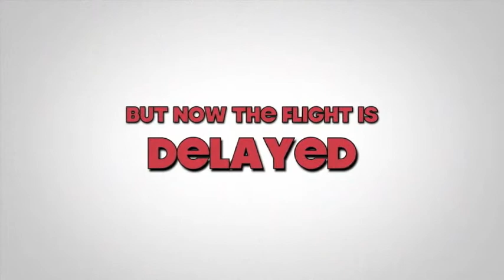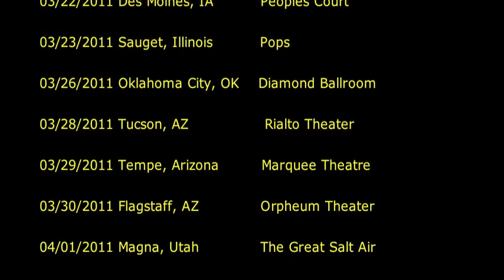Potluck, Krizz Kaliko, Saigon, Johnny Richter, Kutt Calhoun - Strange Noize Tour Diary #1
Humboldt Country rap duo, Potluck, are gearing up for the release of their new album, Rhymes And Resin, via Suburban Noize Records, by heading out on the road for the Strange Noize Tour 2011 -- which boasts a line-up that includes Saigon, Krizz Kaliko, Johnny Richter and Kutt Calhoun.

In this BallerStatus exclusive, Potluck's Underrated and 1 Ton offer fans a glimpse into all the behind the scenes insanity from the road in a series of vlogs right here.

This is entry #1, where Potluck endures delayed flights and long rides to meet up with the tour bus just in time for the tour kick off in Detroit, Michigan. Kutt Calhoun also offers fans a guided tour of his bunk, while Saigon freezes outside in the Detroit snow.

Follow Potluck on Twitter @PotluckMusic, as well as member @Underrated420. Head to SuburbanNoizeRecords.com for the rest of the dates, and more.